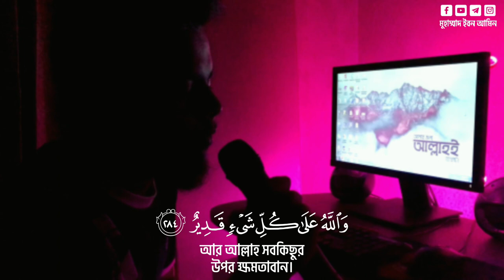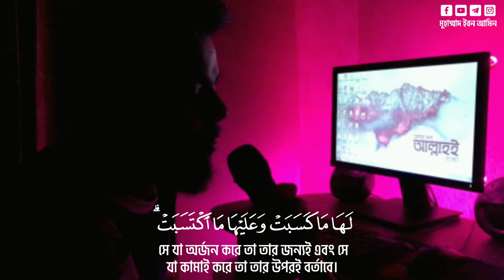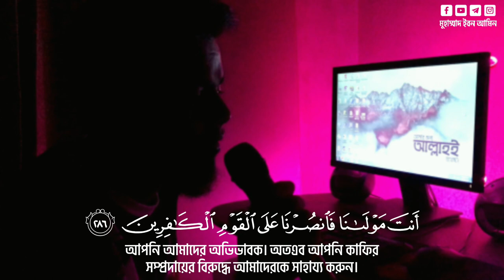Powerful Lessons from Surah Baqara || Verse 284-286